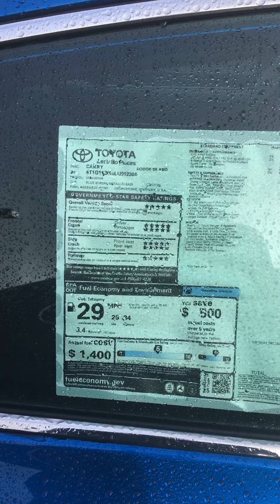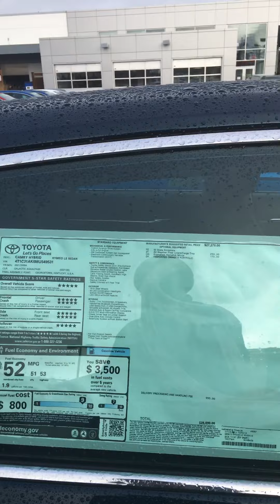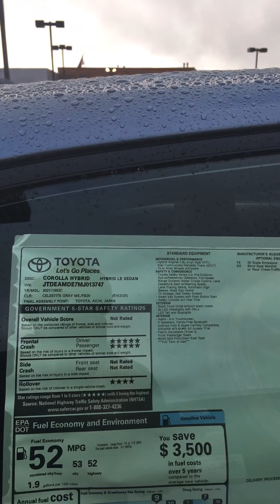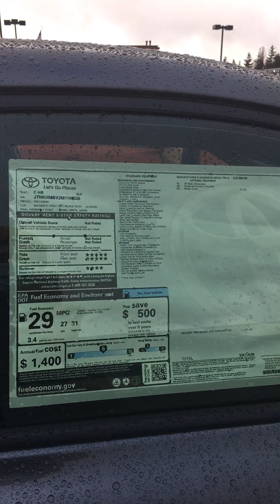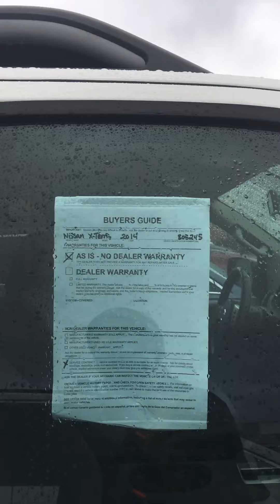اسعار وأنواع السيارات من امريكا